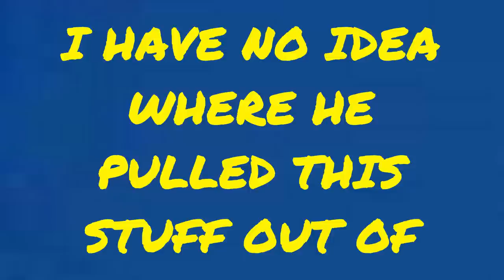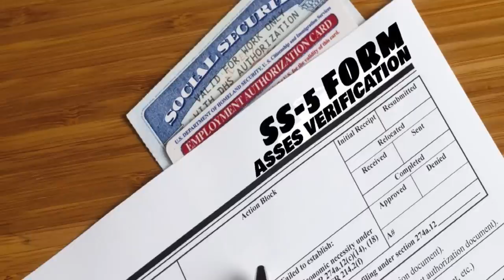SSA SAYS I TRIED TO DEFRAUD THE GOBERMENT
Back to the SSA